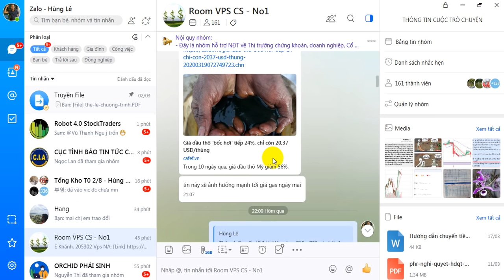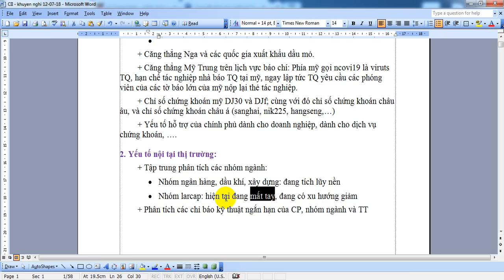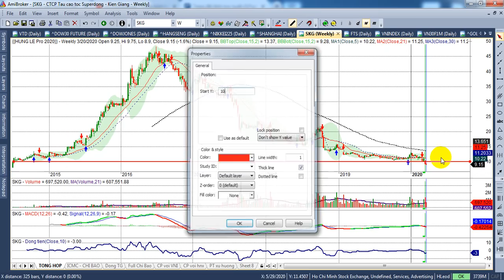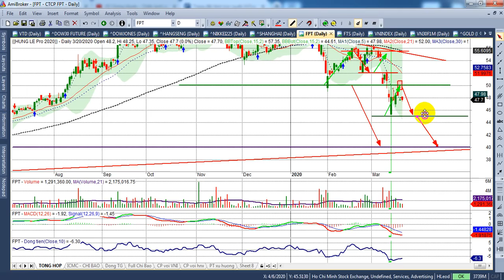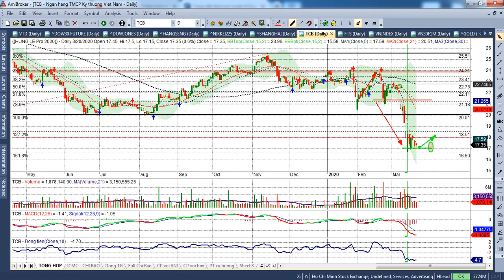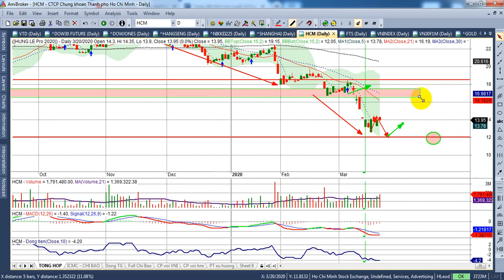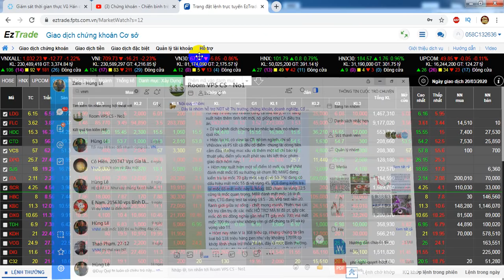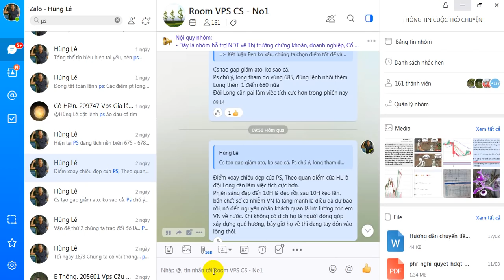Phân tích TT chứng khoán tuần 23-27/3 |Yếu tố then chốt quyết định xu hướng? MSN,FTS...| - VIDEO 96